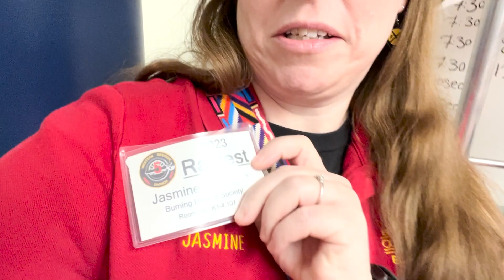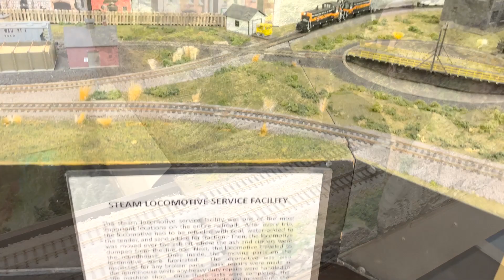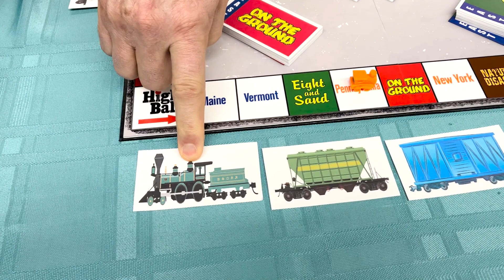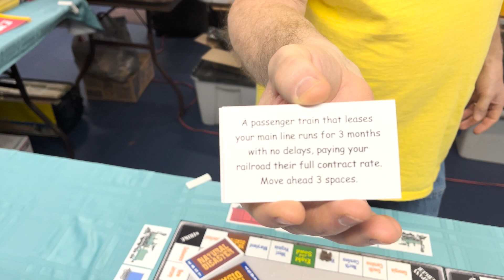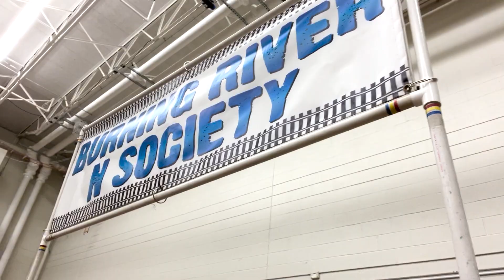I HAVE A CONFESSION TO MAKE! Railfest Train Show 2023 VLOG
I HAVE A CONFESSION TO MAKE! Railfest 2023 VLOG
Come with us to Railfest 2023 in Kirtland, OH!

Welcome to our new channel all about trains, model railroading, tutorials, vlogs, trainspotting, railfanning, train shows, and more!
Jasmine, aka SallyGreenGamer
Discord coming soon, too!

Featured in today's video:
NMRA
G&J Productions